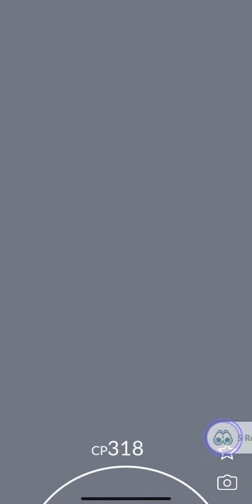✨Pokemon Go: Shiny Zigzagoon to Obstagoon!!!!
I feed it too much candy...